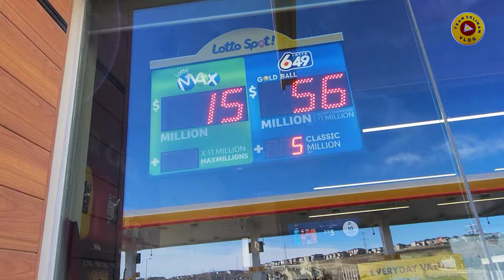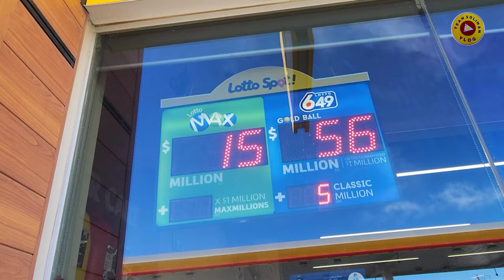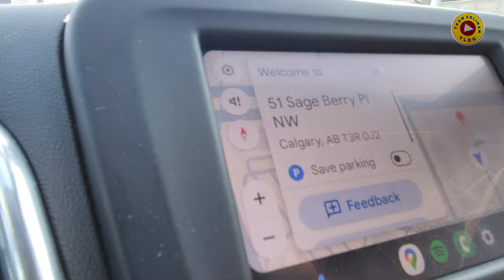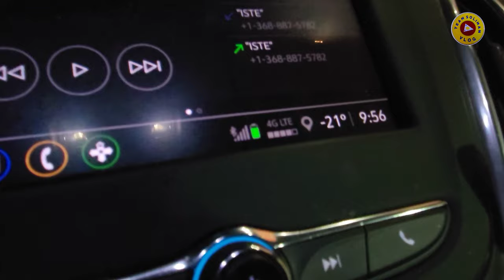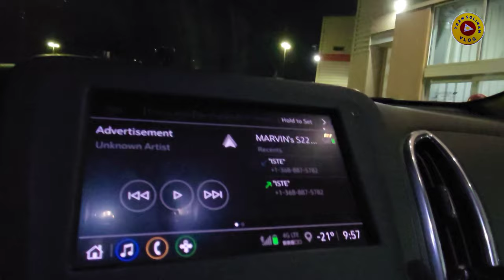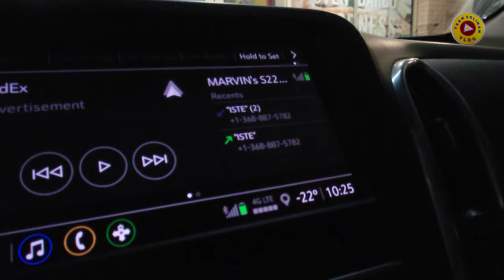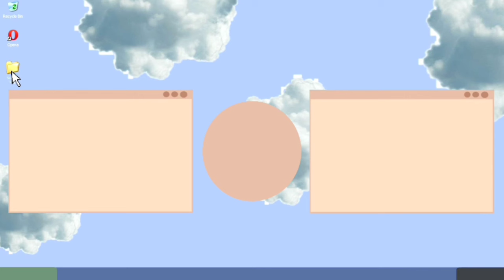KALA MO SILA MAY ARI NG KALSADA WALANG PAKIALAM |BUHAY SA CANADA |BUHAY SOLIMAN VLOG |WINTER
ito yung di mo gugustuhin ditosa calagary  lalo na sa ganintong panahon. mga di nag iingat.